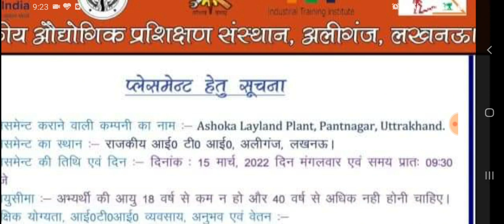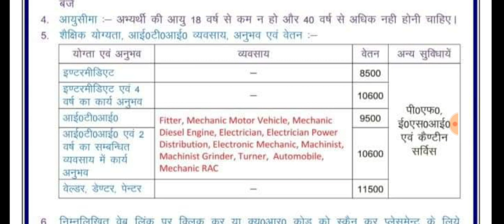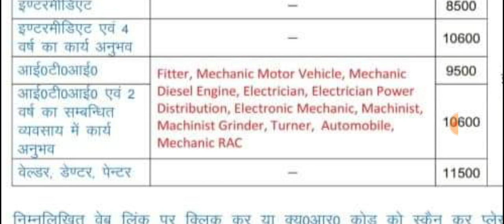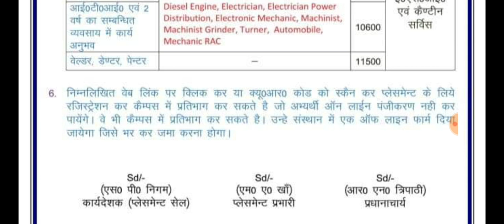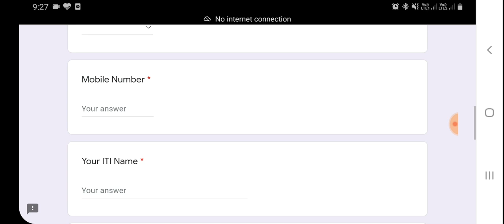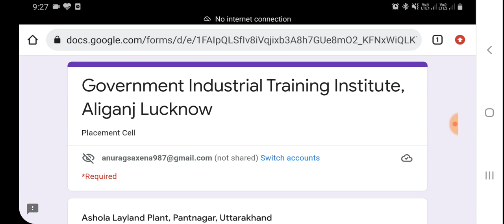ITI छात्रों के लिए ASHOKA LEYLAND मे काम करने का शानदार अवसर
ITI CAMPUS PLACEMENT DETAILS IN ASHOKA LEYLAND PANTNAGAR UTTARAKHAND